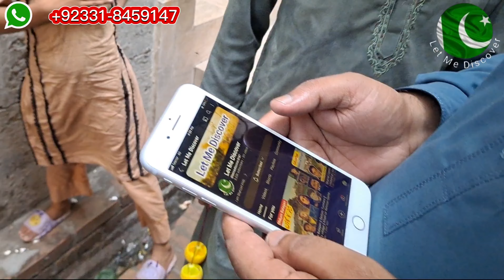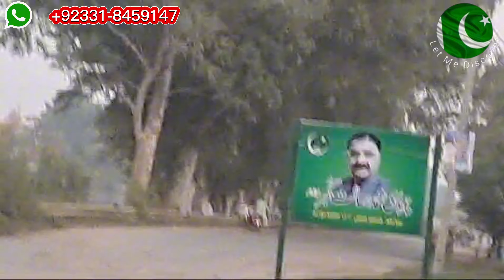Malianwala P-2 || ਮੱਲਿਆਂਵਾਲਾ || ملیاں والا || Daska Sialkot || Shahzad Khilji || Let Me Discover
Malianwala P-2 || ਮੱਲਿਆਂਵਾਲਾ || ملیاں والا || Daska Sialkot || Pakistan Village Life || Shahzad Khilji || Let Me Discover

Malianwala
Daska
Daska Village
Daska Village Life